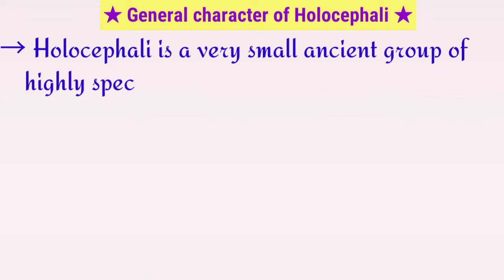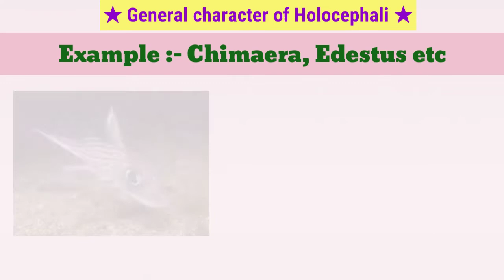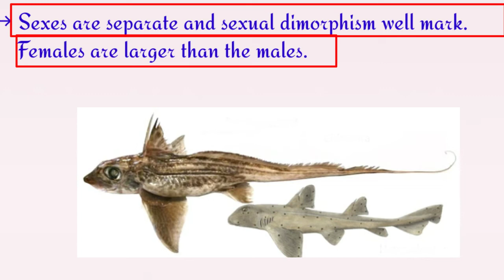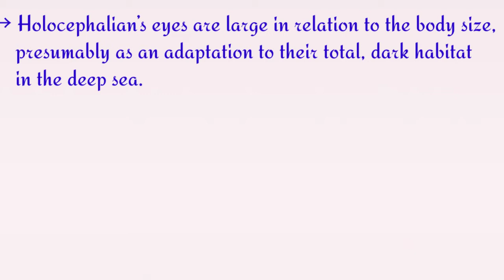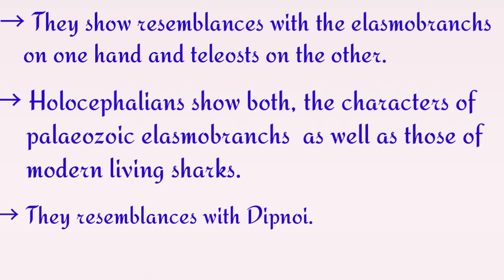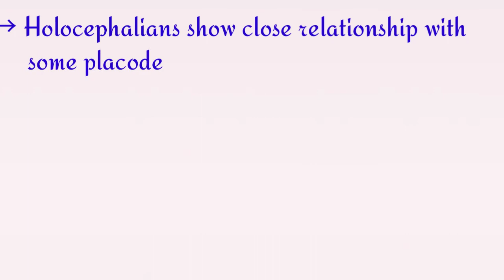Holocephali || General character || Organisation and Affinities of Holocephali in Hindi & English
Diksha Juhi
Hey guys in this video I am telling about the general characters of Holocephali also I have described the Organisation and Affinities of Holocephali ...